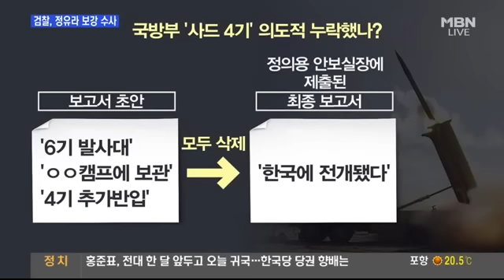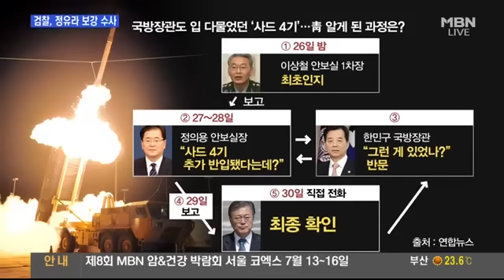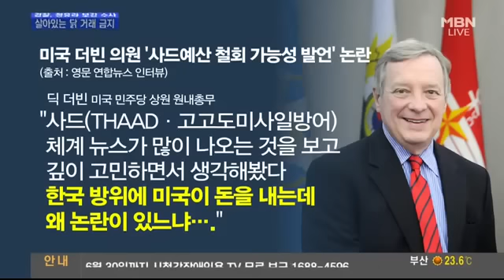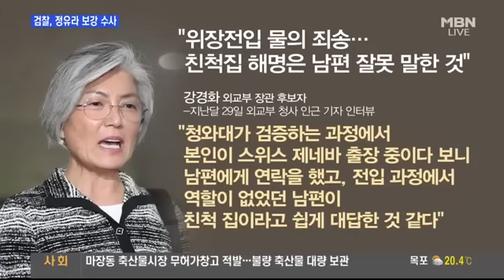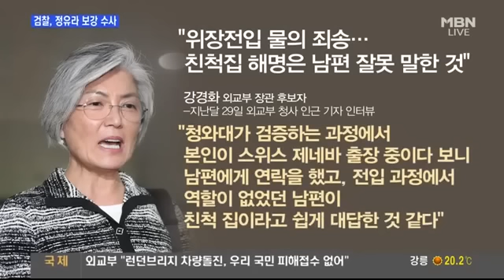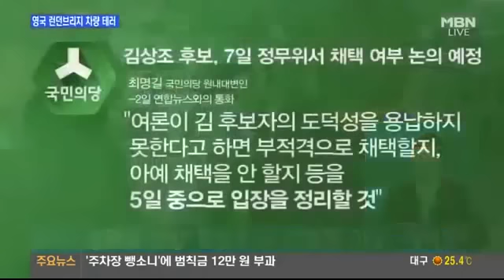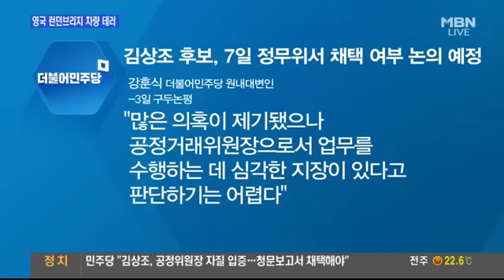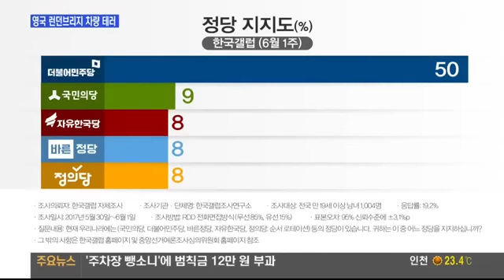사드 보고 누락과 관련된 여전한 의문 세가지